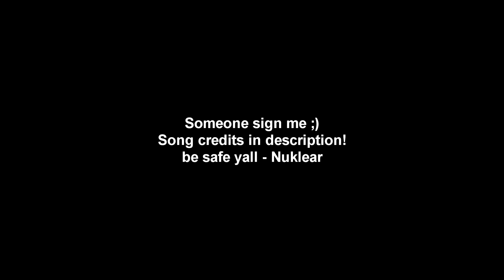Falling asleep, Valorant montage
Song - Convolk, falling asleep